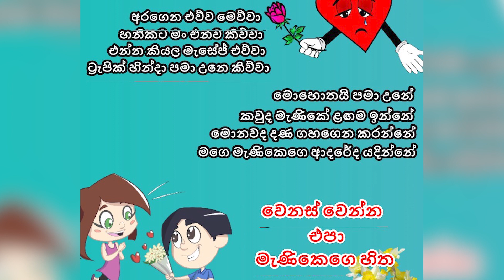මගේ ආදරේට බාධා එමටයි අනේ - නිසඳැස් කවි